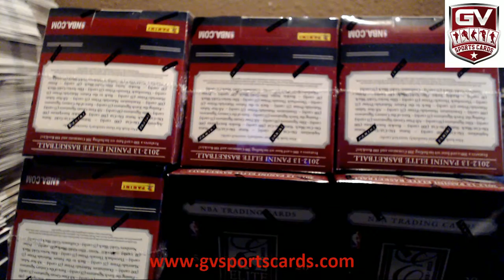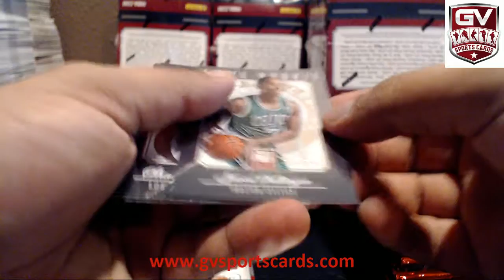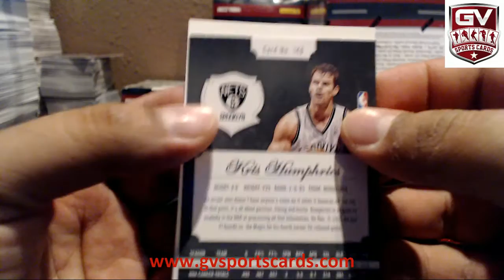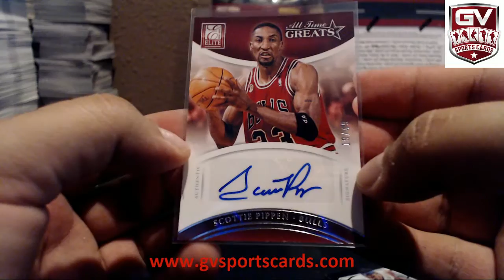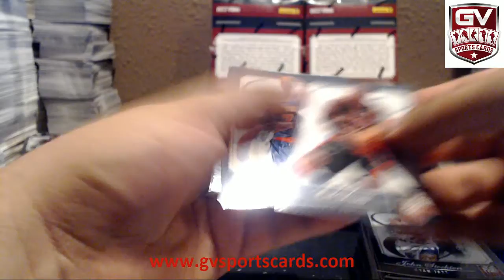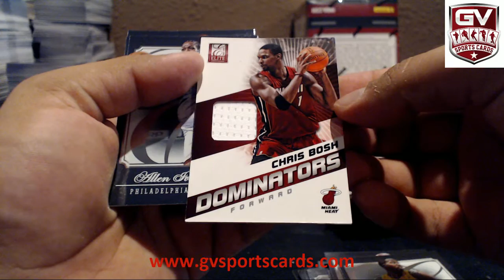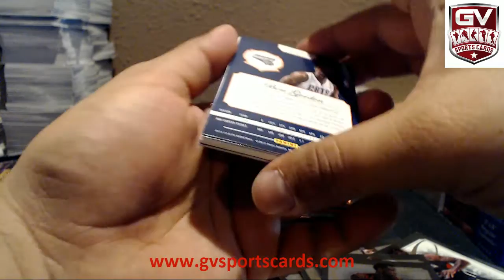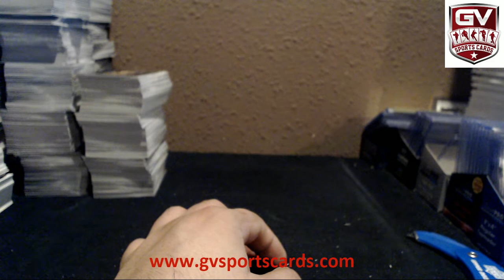2012-13 Panini Elite Basketball 12 Box Case Break Team Auctions #3